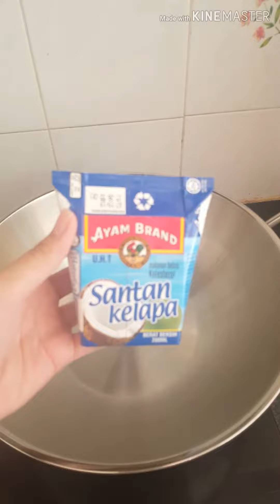Biko recipe ( 3 ingredients )